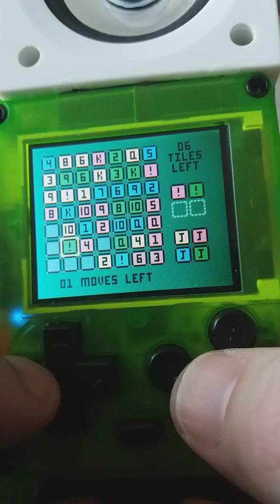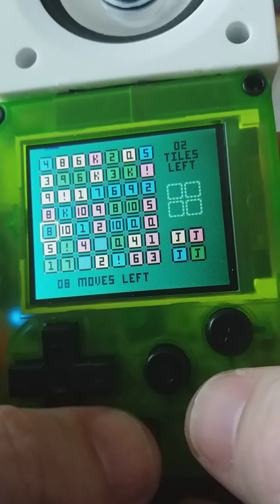Noggin for Pokitto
A unique game I created for Pokitto - a D.I.Y handheld available